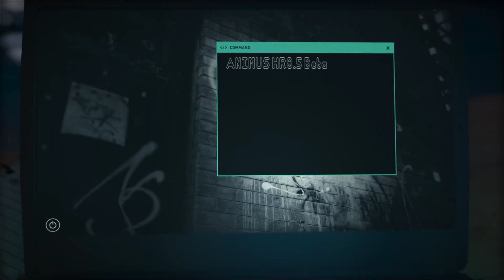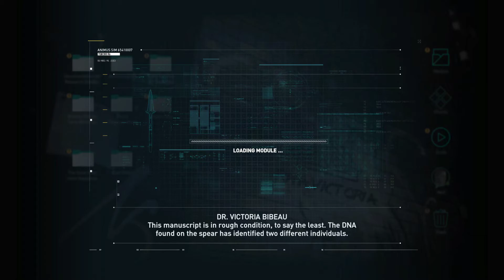Assassin's Creed Odyssey part 1